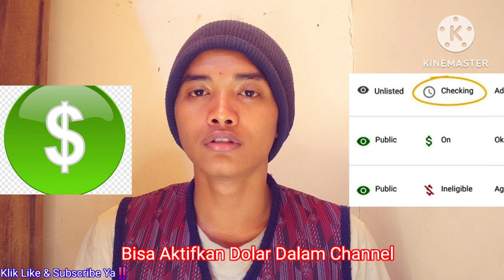Ratu Adil Team Jabarkan Monetisasi Platfrom Youtube‼️Vidio Emas Bagi Kamu Calon Youtuber‼️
Vidio ini membahas team ratu adil sukses yang jabarkan mengenai platfrom you tube.
Dimana didalam vidio ini juga diberitahukan mengenai syarat monetisasi you tube.

Nyalakan notifikasi loncengnya